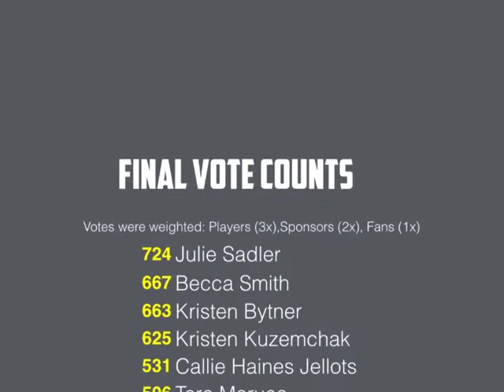IWFF Travel Team Announcement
Announcing our 2017 IWFF Travel Team to Orlando, FL!